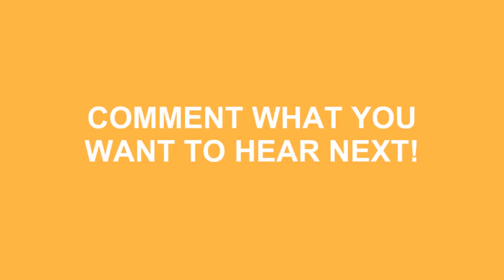How To Pronounce Marlboro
Do you want to look cool? Great! Learn how to say How To Pronounce Marlboro correctly with Speak Much How To Pronounce videos.